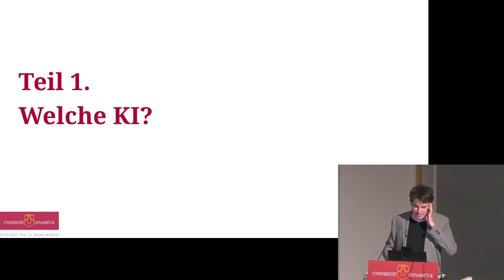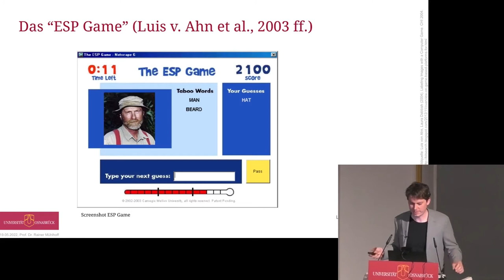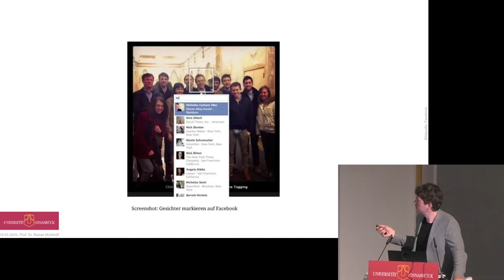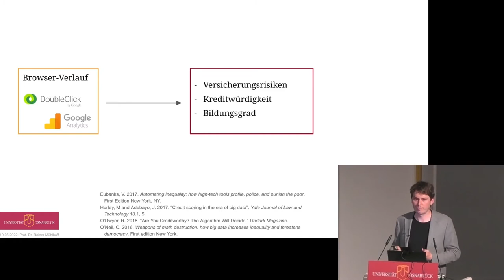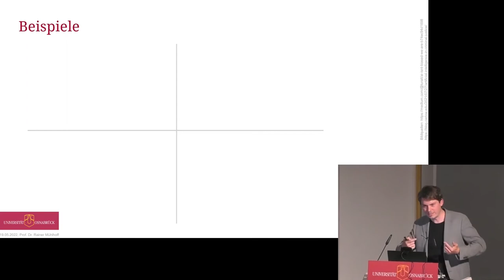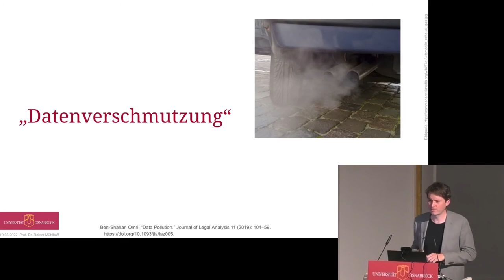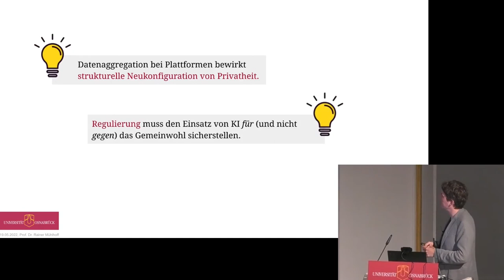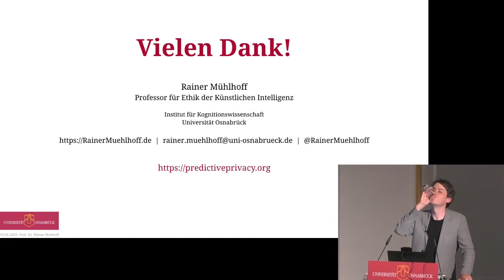Universitätsrede 2022 | Rainer Mühlhoff: Die Macht der Daten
Prof. Dr. Rainer Mühlhoff ist Professor für "Ethik der Künstlichen Intelligenz" an der Uni Osnabrück. Ein Forschungsschwerpunkt des Philosophen und Mathematikers ist Datenschutz und Datenethik im Kontext von KI und Big Data. Im Rahmen der Osnabrücker Universitätsreden sprach er darüber, warum Künstliche Intelligenz eine Frage der Ethik ist: Bei der Benutzung digitaler Medien generieren wir täglich Daten. Häufig denken wir, dass es sich dabei um harmlose Informationen handelt – Filme, die wir mögen, unser Standort oder unser Browser-Verlauf. Doch Firmen, die solche Daten von vielen Millionen Nutzer:innen besitzen, können mittels KI-Algorithmen intime Informationen daraus ableiten: Leiden wir an psychischen Krankheiten? Missbrauchen wir Substanzen? Sind wir reich oder arm? KI-Technologie manifestiert sich als eine neue Form der Macht in unseren Gesellschaften, zu der wir alle durch unsere Daten beitragen und die wir deshalb kritisch und ethisch diskutieren müssen.